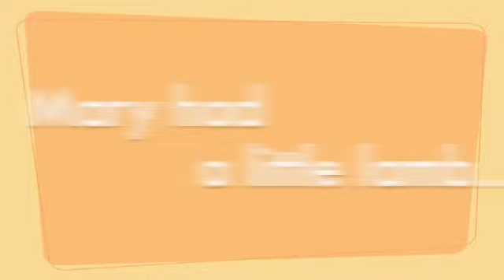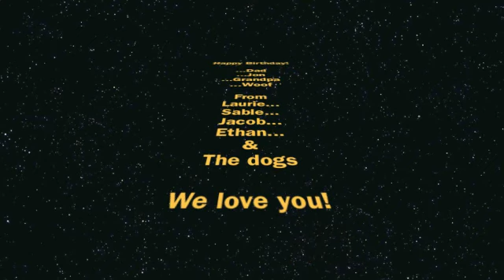Happy Birthday Grandpa Part 2 of 2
Happy Birthday Grandpa Jon!